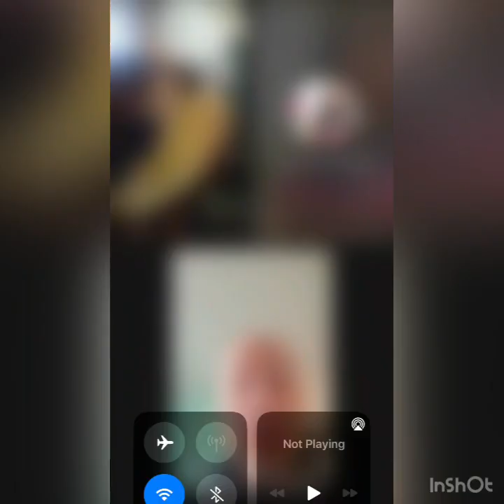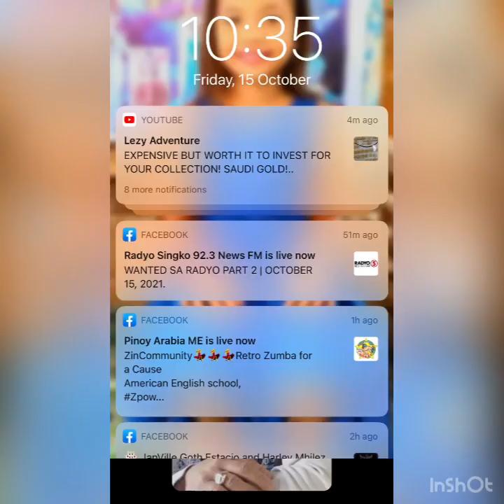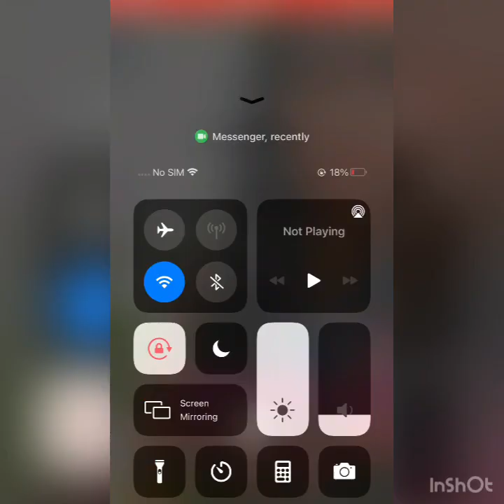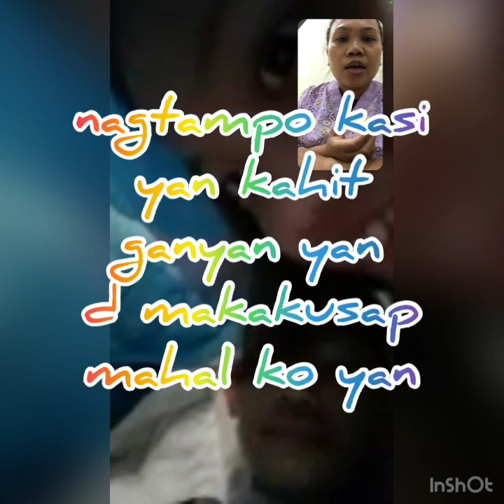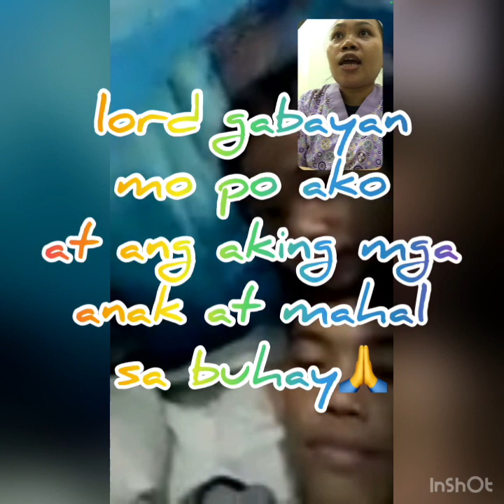FAMILIES BONDING with my CHILDREN'S and HUBBY @Marko Koper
bonding them when we have time ro seeing each other to that given me more strength thank you for the lovely day i love you all